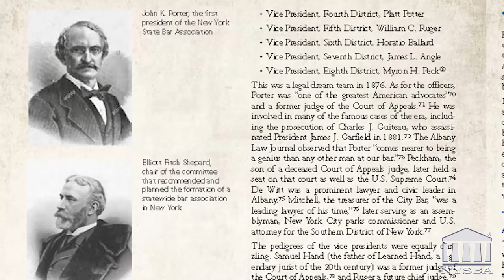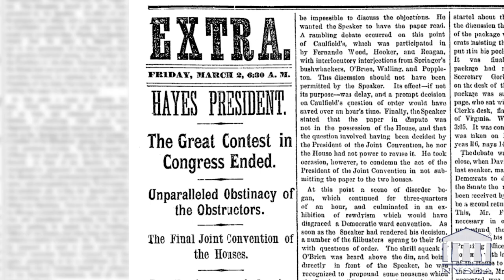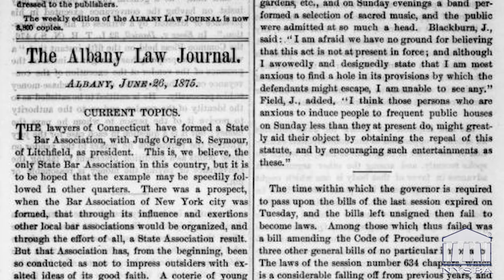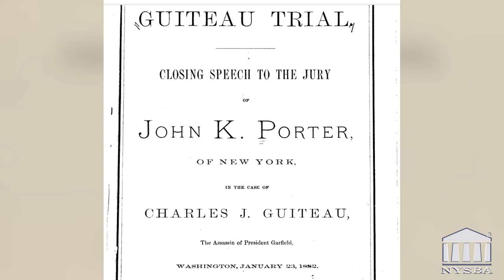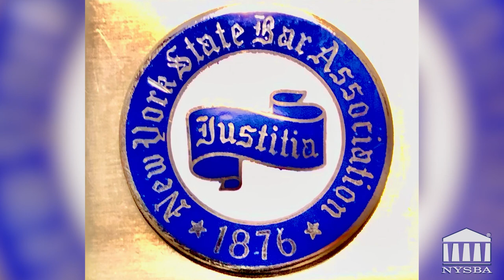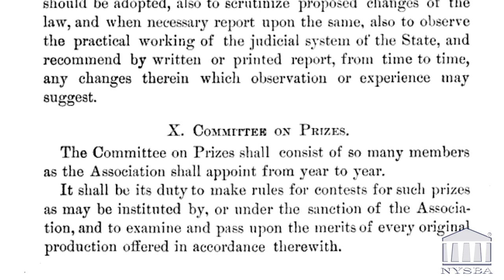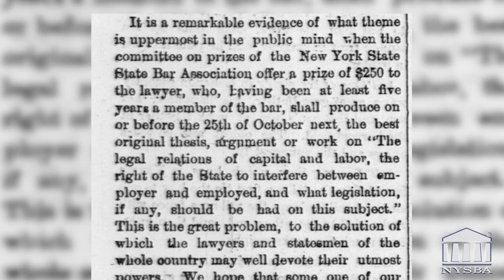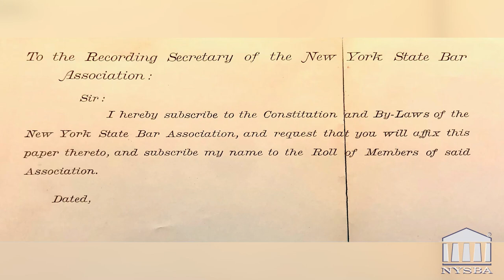The Birth of the New York State Bar Association - a Miranda Warnings Video Podcast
David Miranda sits down with Past President Henry Greenberg in an in-depth interview covering the birth of the New York State Bar Association in 1876.

This interview is a companion piece and extension to the original article that written by Henry in the April 2022 edition of the NYSBA Journal.

Interested in becoming a NYSBA member?